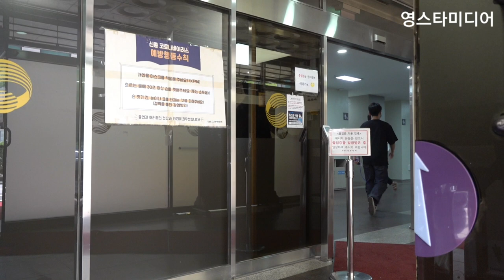이찬원 [출근길] 생얼도 반짝반짝 빛이나는 비주얼~ KBS 불후의명곡 녹화 8월1일